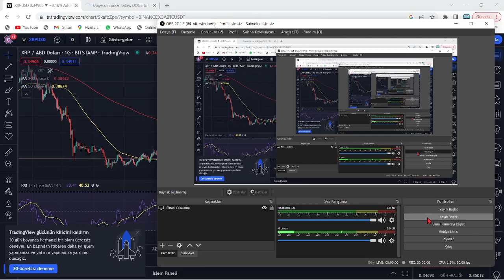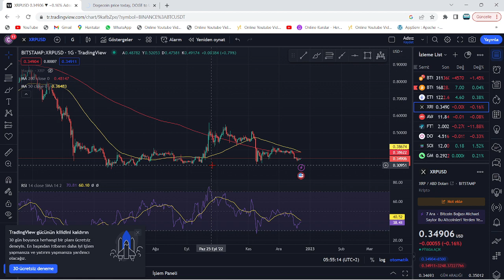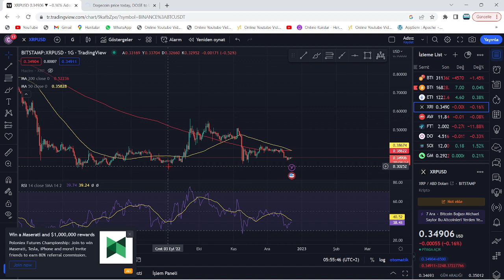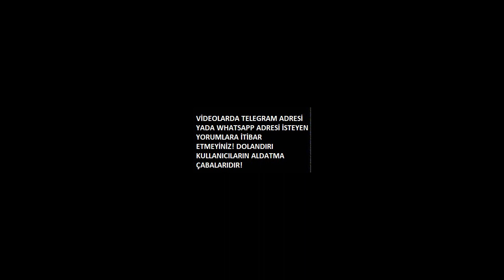VİTALİK BUTERİN'DEN XRP COİN'E ZEHİR ZEMBEREK SÖZLER!🚨"RİPPLE'DAN ACİLEN KAÇIP KENDİNİZİ KURTARIN!"🚨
Bu videomuzda kripto borsalarının en popüler alt coinlerinden birisi olan Ripple'ı yani XRP coin'i inceledik. Uzun süredir süregelen SEC davası ve borsadaki genel düşüşle değer kaybeden ripple'ın; Kısa, orta ve uzun vade hedeflerini inceledik. Aynı zamanda destek-direnç noktalarını ve nerelerden alım satım yapabileceğimizi söyledik. Son gelişmelerle beraber mahkeme sec'in kararını reddederek ethereum'u bir menkul kıymet olarak belirledi. Ripple'ın bir çalışanı biden tarafından FED'e atandı. Abd'li yargıçların da xrp kazanacak, sec uzlaşma istiyor demesiyle birlikte ripple ceosu ve dava avukatından mayısta zafer nidaları geldi. Gelecek ay Ripple davasının ara kararı verilecek. Ripplee bu sefer kazanabilir. Bu video yatırım tavsiyesi içermemektedir.